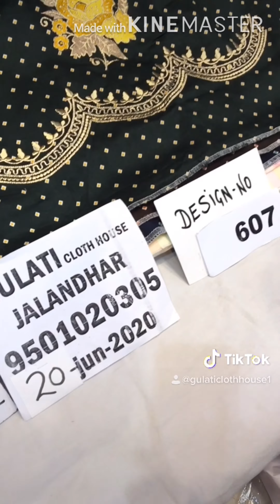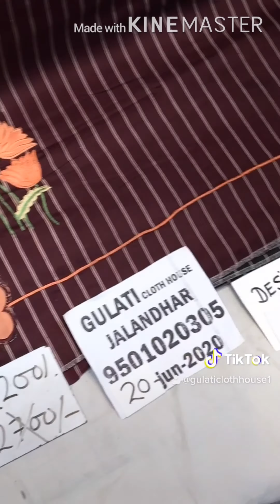25 June 2020